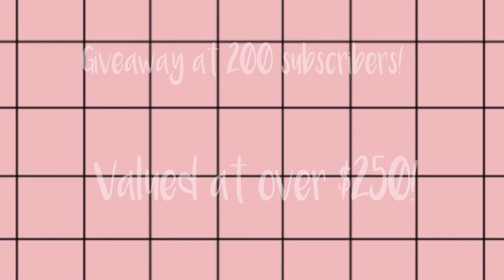PLUS SIZE SHEIN HAUL+TRY ON/ FALL 2020/ Crystal Lynn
This is my largest SHEIN haul to date! This video is not sponsored and my reviews are brutally honest. This haul has a variety of pieces including dresses, jumpers, leggings, sweaters, a cardigan, and more! I’ll tell you how each item fits, the quality of the fabric, and how accurate the sizing is.
For reference, I am 5’10” tall and weigh 265lbs. I’m usually a US size 20, sometimes a 22 on the bottom half because I do carry most of my weight in my tummy area.